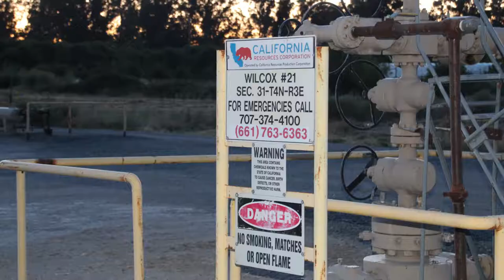Vintage Production California Wilcox 21 Well Site, Sacramento County, CA (July 2019)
Vintage Production California
Wilcox 21 Well Site
Isleton, Sacramento County, CA
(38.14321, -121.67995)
Filmed 7/22/2019